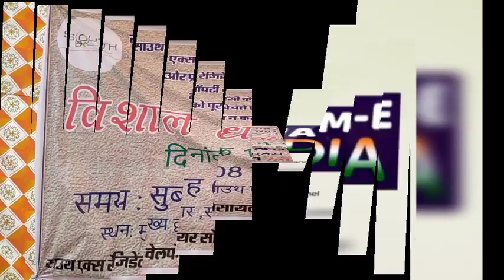वरगो बिल्डर्स के मालिक अंकित गुप्ता का साउथX रेजीडेंसी सोसाइटी में फूंका पुतला,करेंगे हाईवे जाम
जयपुर टोंक रोड बीलवा स्थित साउथ एक्स रेजिडेंसी टाउनशिप में 65 जिलों में 65 परिवार निवास कर रहे हैं वहां के निवासियों की ओर से कैंपस में धरना प्रदर्शन वर्गों बिल्डर्स के मालिक अंकित गुप्ता के खिलाफ किया गया और अंकित गुप्ता का पुतला भी जलाया गया निवासियों का कहना है कि अंकित गुप्ता ने उनके साथ धोखाधड़ी की है यदि उनकी बातें नहीं मानी गई तो करेंगे हाईवे जाम जिसकी जिम्मेदारी होगी अंकित गुप्ता की